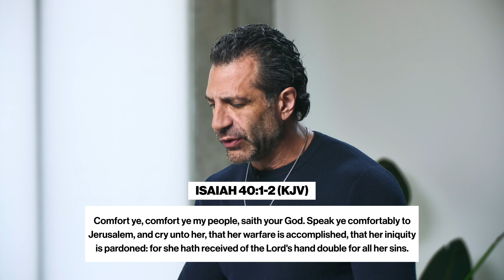Your Struggle is Over | 9AM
Sunday | December 4 | 9AM

Do you feel burned out, bummed out, or frustrated at trying to overcome your problems? Has your joy evaporated? Do the promises of God seem like a mirage in the desert? Despair and frustration come because of an error in understanding the nature of His promises. In his latest message, Pastor Gregory Dickow reveals how our struggle is over because of what Jesus did on the cross. He explains how rest comes when we put our faith in what God has done and will do; instead of trying to bring God’s promises to pass in our strength. We don’t have to promise our way into God’s blessing. Using the story of Isaac and Ishmael, he contrasts the religion of doing with one of resting in God’s promises. Your struggle of working and earning your way to God’s blessing is over. If you want to learn to laugh and dance through life with God instead of struggling with frustration and despair, this message is for you!

“Your Struggle is Over”

Verses:
Isaiah 40:1–2 (KJV, NASB)
John 14:16 (KJV)
Acts 10:38 (NASB)
Philemon 1:6 (KJV, NASB)
1 Corinthians 2:5 (NASB, NLT)
1 Corinthians 1:18 (NLT)
Genesis 15:5 (NASB)
Matthew 11:28–29 (NASB)
Jeremiah 31:33–34 (NASB)